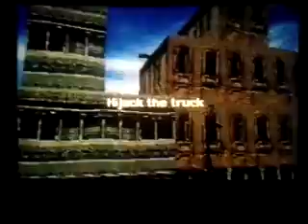Driver 2 Go Undercover with Gemini King and Queen part 5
Created by: Ryan William Tottenham (Gemini King) and Naomi Bellamy (Gemini beats 4life)
Edited by: Ryan William Tottenham (Gemini King)
Gameplay done by: Ryan William Tottenham (Gemini King)
Filmed by: Naomi Bellamy (Gemini beats 4life)
Intro created by: Jake John Tottenham (Ghetto Wizard Gaming)(Young Dope Boy-YDB-)
Intro music created by: Ryan William Tottenham (Gemini King)
Outro created by: Ryan William Tottenham (Gemini King)